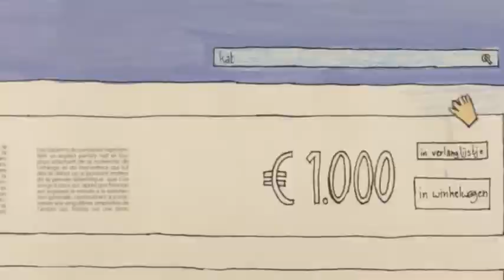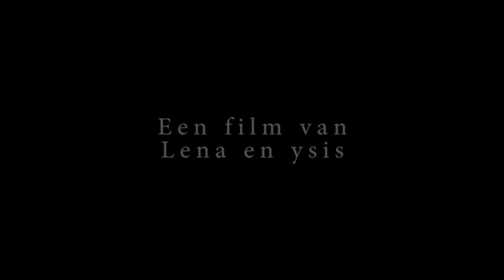JEF makers: Catnapping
Een film van Lena Serwir & Isis Rosenberg (13 jaar) van de Kunstacademie van Sint-Niklaas, animatie, Nederlands gesproken, 2'19”, 2019

Een meisje haar kat sterft. Gelukkig krijgt ze een nieuwe, maar wat voor één!?